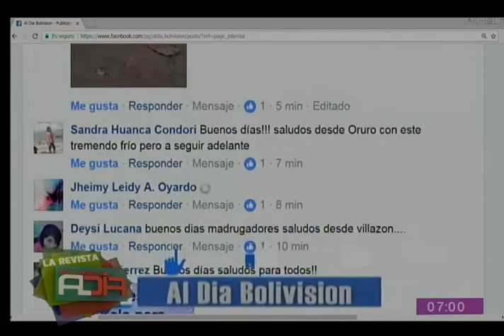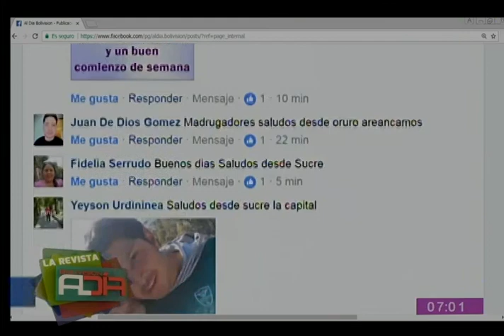Desayuno en 5 minutos: Sándwich en pan de toco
La opción matinal de este lunes se basó en la preparación de un emparedado que incorporó lechuga, palta, mortadela y champiñones en un pan de toco. Acompaña tu desayuno con un té de canela y ciruela. Una sencilla alternativa para comenzar tu día con todo